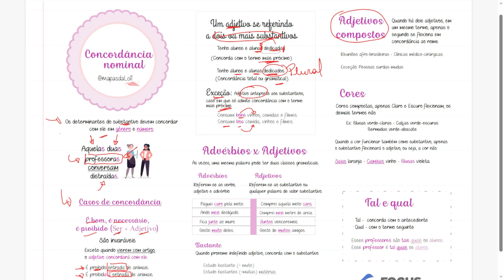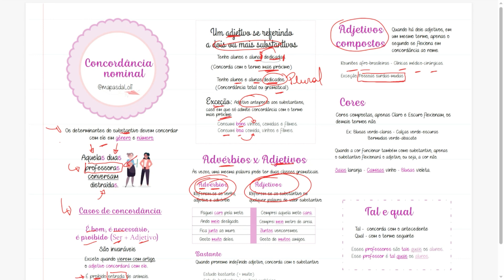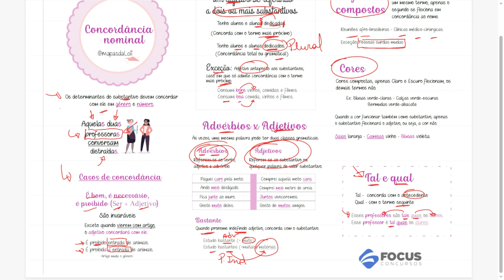CONCORDÂNCIA NOMINAL | LÍNGUA PORTUGUESA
🚀Hoje, vamos desvendar tudo sobre concordância nominal! Se você quer arrasar nas provas e entender de uma vez por todas como funciona essa parte da gramática, fique ligado!

 Neste vídeo, vamos abordar as regras básicas da concordância nominal, incluindo como os determinantes devem sempre concordar em gênero e número com o substantivo. Vamos ver exemplos práticos, como a frase "aquelas duas professoras conversam distraídas", e entender por que a concordância é fundamental para a construção de frases corretas.

Além disso, vamos explorar os casos especiais, como o uso de adjetivos com múltiplos substantivos e a questão das exceções. Você saberá tudo sobre a concordância gramatical e a concordância atrativa, e como elas podem ser aplicadas no seu dia a dia.

E tem mais! Vamos esclarecer a diferença entre adjetivos e advérbios, como as cores funcionam na concordância e as sutilezas do pronome indefinido "bastante".

Não perca essa oportunidade de aprimorar seu conhecimento! Se você gostou dessa aula, clique no link da descrição para ter acesso ao curso completo, com muito mais conteúdos que vão te ajudar a conquistar a sua aprovação!

💙 Acesse nosso site e veja o curso preparatório para o seu concurso público: